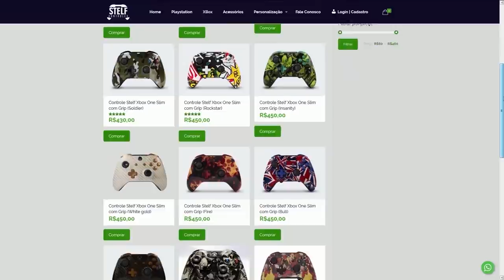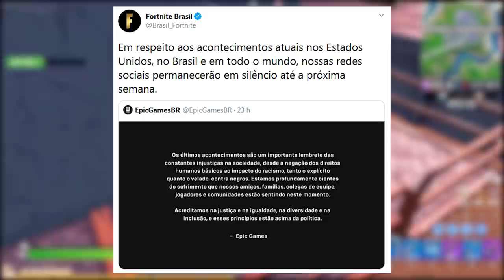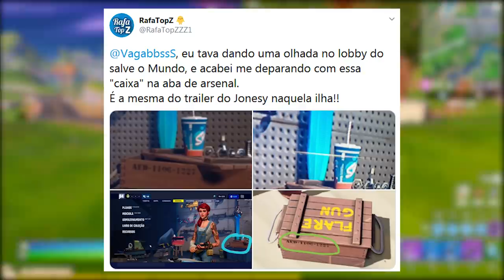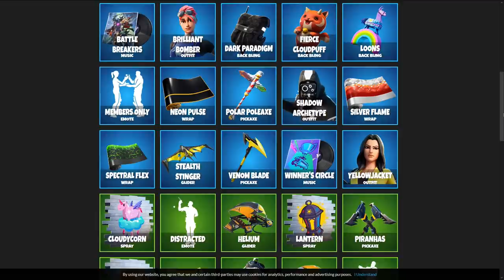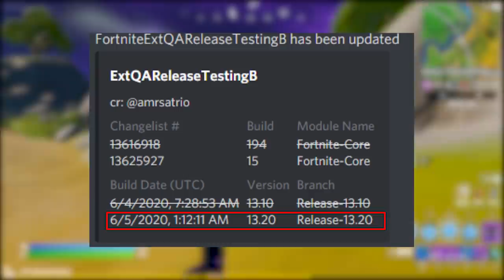FORTNITE - SKINS DE OURO BLOQUEADAS e NOVA CAVALEIRA CONCEPT?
Fala gurizada, nesse vídeo comento sobre skins douradas no Fortnite Battle Royale, concept nova Cavaleira, atualização 13.20 e muito mais. Espero que gostem :)